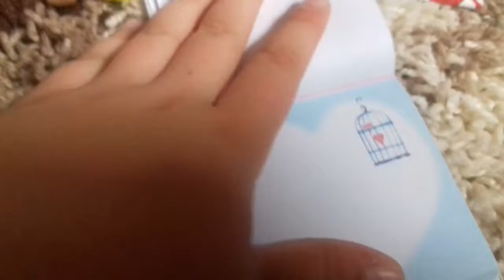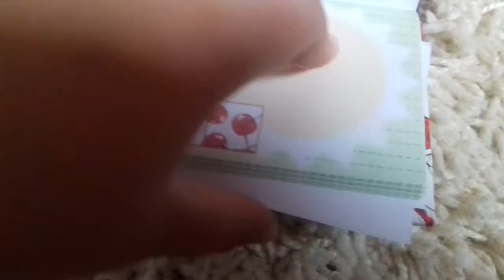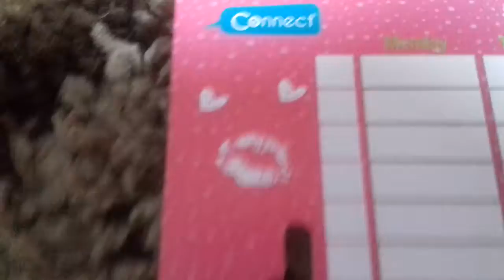Moje nove stvari 2